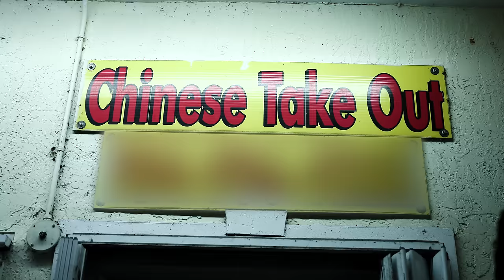French Montana - Mopstick (Official Music Video) ft. Kodak Black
French Montana feat. Kodak Black - Mopstick (Official Music Video)